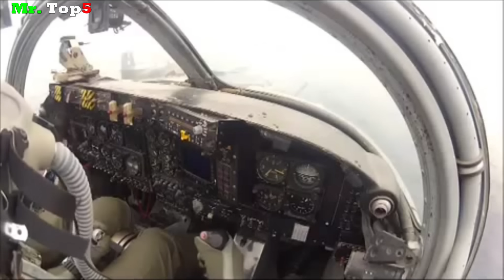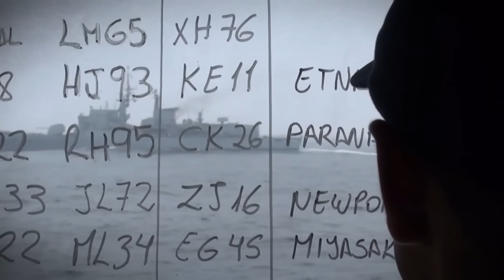Top 6 Mejores Armas dadas de baja por PERÚ.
En este nuevo video vamos a hacer un resumen de las armas que han sido dadas de bajas por las fuerzas armadas del Perú, y cuáles han sido su reemplazo, o cuáles serán sus posibles reemplazos en un futuro cercano.